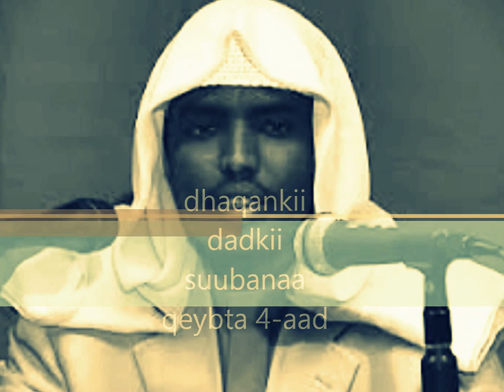dhaqankii dadkii suubanaaa qeybta 4-aad sheekh xasaan xuseen adam